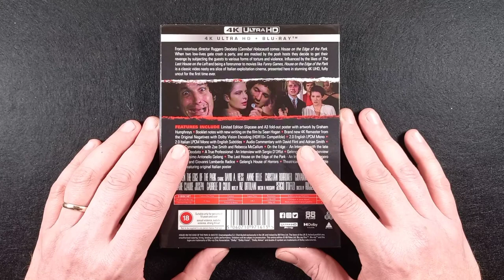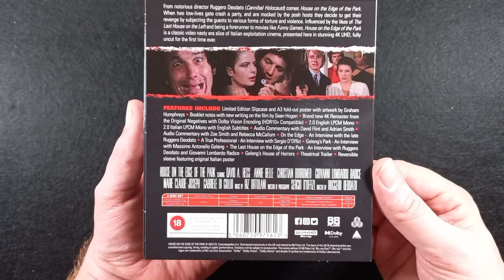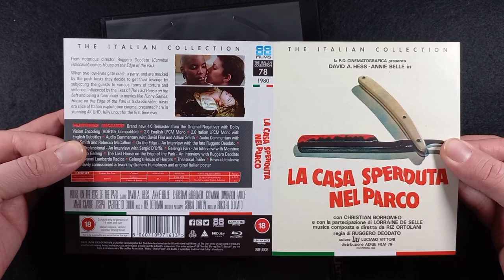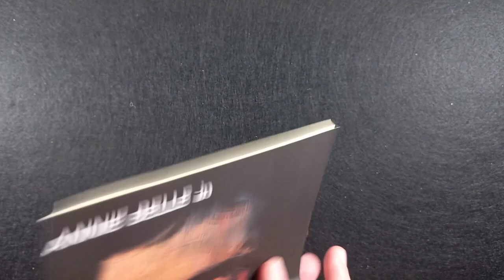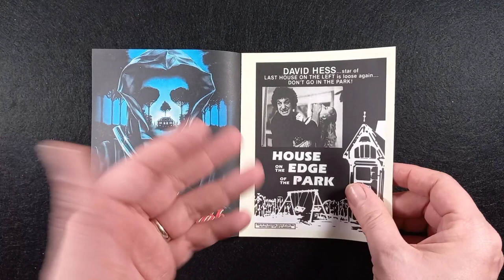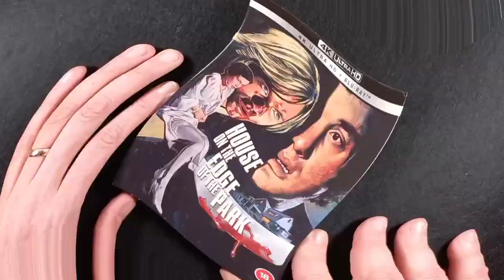HOUSE ON THE EDGE OF THE PARK [La Casa Sperduta nel Parco] Edizione 4K + Bluray 88Films - Unboxing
Video-Unboxing dedicato all'edizione 88Films di LA CASA SPERDUTA NEL PARCO di Ruggero Deodato. Edizione 4K + Bluray

Link Prodotti:

HOUSE ON THE EDGE OF THE PARK
Edizione 88films 4K (Region B)

Edizione Bluray Severin 3 dischi (Region A)